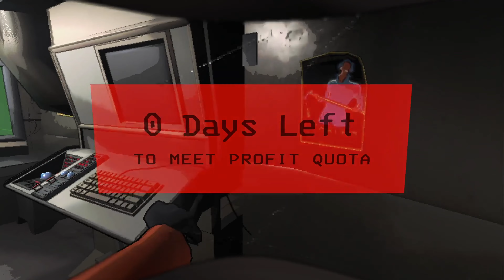Lethal Company Episode 5- Random Acts of Company Sponsored Silliness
Random madness that the Morcado Crew encountered on the majestic and glorious quest for Company Quota.